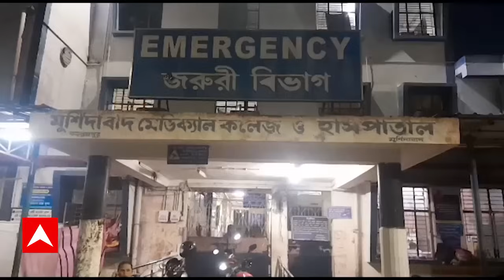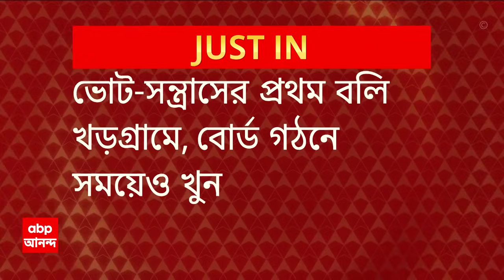Panchayat Election: কংগ্রেস প্রার্থীর ছেলেকে এলোপাথাড়ি কুপিয়ে খুনের অভিযোগ | ABP Ananda Live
Congress workers son murdered in murshidabad: ফের খুন মুর্শিদাবাদের খড়গ্রামে
পঞ্চায়েত ভোটে জয়ী কংগ্রেস প্রার্থীর ছেলে খুন
এলোপাথাড়ি কুপিয়ে খুনের অভিযোগ তৃণমূলের বিরুদ্ধে
ভোটে জিতে তৃণমূলে যোগ দেন কংগ্রেস প্রার্থী
ভোটে হারের প্রতিশোধ নিতেই হামলার অভিযোগ পরাজিত তৃণমূল প্রার্থীর বিরুদ্ধে